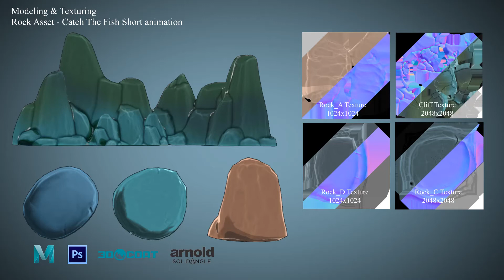3D Stylized Rocks Assets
Rocks assets i created for my final assignment short animation Catch The Fish.